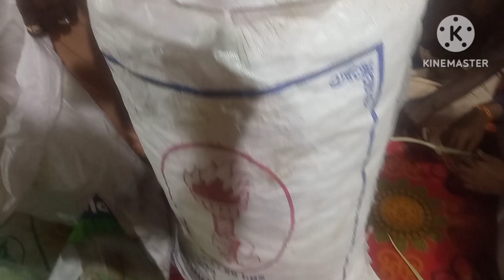பிரத்யங்கரா யாகம் மிளகாய்வற்றல் ஹோமம்